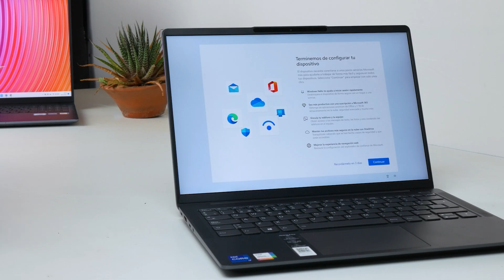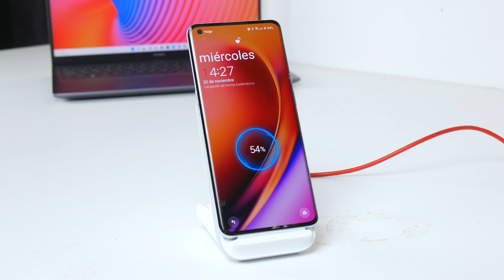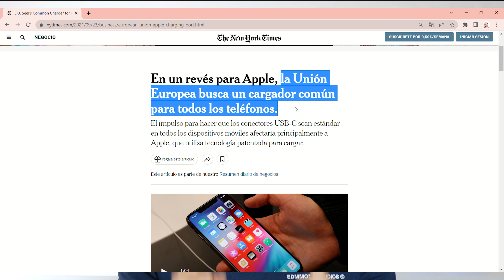NO es TAN BUENO el CARGADOR UNIVERSAL USB-C!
En este vídeo os damos nuestra opinión al respecto del conector único europeo. A partir de 2024 todos los dispositivos, móviles, tablets, auriculares, libros electrónicos deberán usar el conector USB-C para poder cargarse. La medida será obligatoria para portátiles a partir de junio de 2025. De la misma manera, los fabricantes deberán poder ofrecer la posibilidad de comprar el dispositivo con o sin cargador. Una directiva que plantea especiales problemas o dudas de cara al desarrollo de nuevas formas de carga de los dispositivos.

¡Coooooomenzamos!